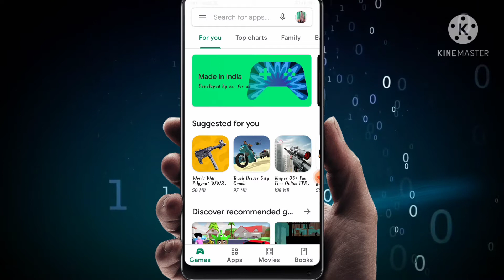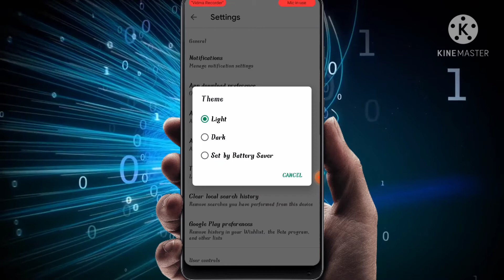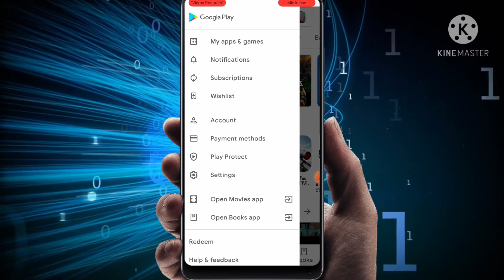How To On Dark Mode In Play Store | Play Store Par Dark Mode Enable Kaise Kare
How To On Dark Mode In Play Store | Play Store Par Dark Mode Enable Kaise Kare | Dark Mode In Play Store

Hello Dosto Aaj Ki Es Video Me Mene Aapko Btaya He Ki Aap Apne Mobile Se Play Store Par Dark Mode Enable Kaise Kar Sakte Ho